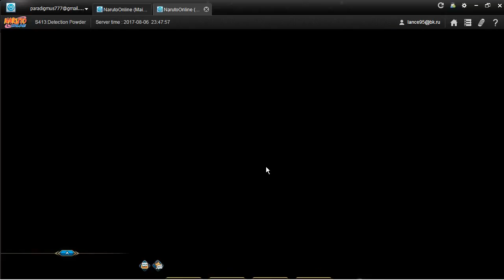Обзор Неджи войны в наруто онлайн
Обзор персонажа Неджи войны из ммо наруто онлайн.
ГНВ война шиноби